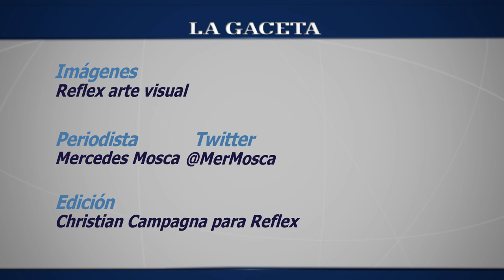El muñeco Pepito y Rodolfo Aredes nos cuentan su historia